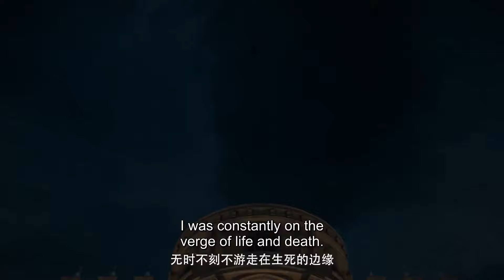✨MULTI SUB | The Fallen Master EP 01 | Joininga Cult in Peril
【Synopsis】After being framed for death, Chu Yue, a modern-day ace of the Z Organization, is transported to the Nine Wastelands world by his soul under the system's Nine Wastelands Mirror and continues to cultivate and become stronger under the system's compulsory tasks in order to survive. In the course of carrying out the system's tasks and cultivation adventures, Chu Yue uncovers the amazing secrets hidden in the body of his original master. As Chu Yue uncovers more and more secrets about the body's original owner, he accidentally discovers that he is not the only host of the Nine Desolate Mirror System, there are other hosts of the Nine Desolate Mirror System in the Nine Desolate World. In order to unravel the secrets of the original host and investigate the Nine Desolate Mirror System, Chu Yue and his friends and confidants travel all over the Nine Desolate Worlds, eventually solving the mystery and getting rid of the Nine Desolate Mirror System, becoming the strongest person in the Nine Desolate Worlds.